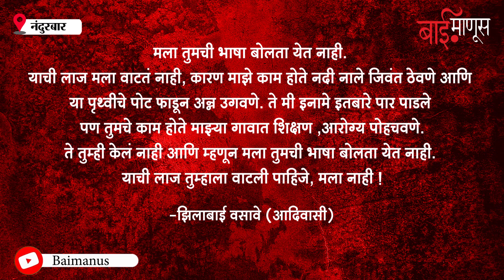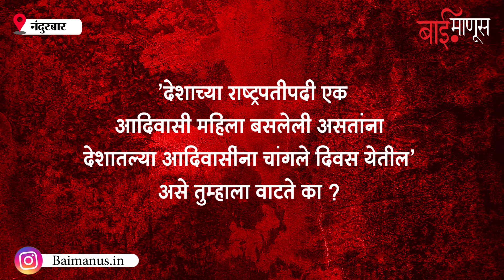आदिवासींसाठी लढणाऱ्या 95 वर्षीय झिलाबाई वसावे यांची विशेष मुलाखत | Adivasi Day | BaiManus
आदिवासींच्या जल,जंगल, जमिनीवरील हक्कांसाठी लढणाऱ्या झिलाबाई वसावे यांची टीम बाईमाणूसने घेतलेली विशेष मुलाखत.

कोणतेही वैचारिक, आर्थिक, राजकीय जोखड नसलेल्या स्वतंत्र पत्रकारितेचा हा एक प्रयत्न आहे. baimanus.in या वेबसाईटचा  उद्देश आपली माती आणि माणसांशी इमान राखणारी पत्रकारिता करण्याचा आहे. सामान्य माणूस केंद्रित पत्रकारिता करण्यावर भर देणारा आहे. 'बाईमाणूस'चा अजेंडा लोकानुनय करणारा नाही पण लोकांचे प्रश्न, मुद्दे आणि हित याला प्राधान्य देणाऱ्या लोकाभिमुखी पत्रकारितेचा आहे. माहितीचा महापूर सतत या ना त्या माध्यमातून आपल्यासमोर येतो आहे. त्यामुळे अनेकदा आपली अवस्था भर कोलाहलाच्या मधोमध उभी असल्यासारखी होते. त्यामुळे या सर्वांकडे कसे पाहावे, त्यातून काय घ्यावे आणि काय नाही, याचा दृष्टिकोन देण्याचे काम 'बाईमाणूस' करत आहे.